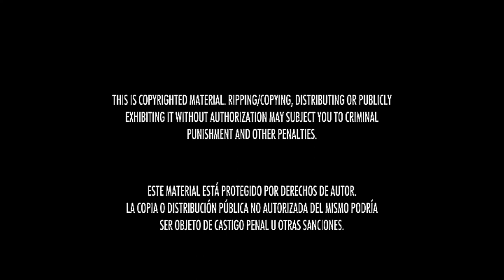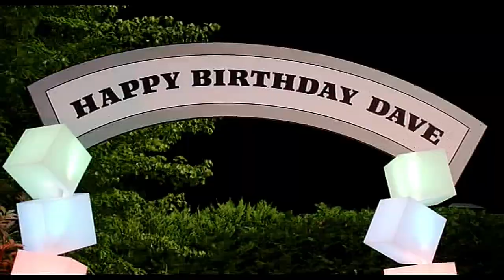Inicio de DVD (PAL) Alvin y las Ardillas 4:Fiesta Sobre Ruedas (2015) (2016) Español Castellano (HD)